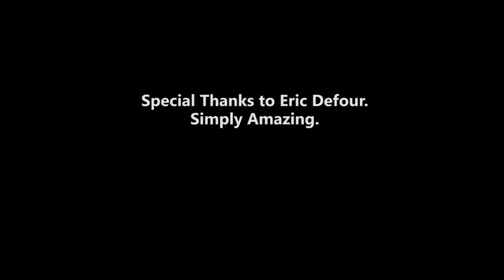St. Johns River Flight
Flying with a great bunch of guys over the St. Johns River